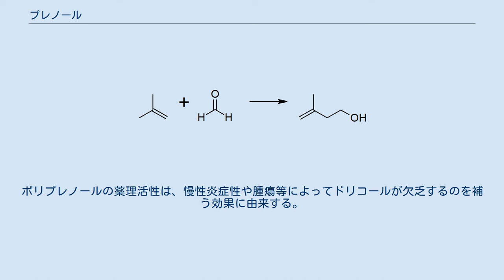プレノール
プレノール(Prenol)は、天然に精製するアルコールである。
IUPAC名は、3-メチル-2-ブテン-1-オールという。
最も単純なテルペンの1つで、無色透明の精油であり、水には適度に溶け、ほとんどの有機溶媒と任意の割合で混ざる。
果物のような香りを持ち、香水に使われることもある。
 天然には、柑橘類、クランベリー、コケモモ、スグリ、ブドウ、ラズベリー、ブラックベリー、トマト、精白パン、ホップ油、コーヒー、キイチゴ、クラウドベリー、パッションフルーツ等に含まれる。
また、ドイツのBASFや日本のクラレによって、医薬品や香料の中間体として工業生産されている。
2001年の世界全体での生産量は6,000トンから13,000トンであった。
 プレノールは、工業的にはホルムアルデヒドとイソブテンを反応させ、得られたイソプレノール（3-メチル-3-ブテン-1-オール）を異性化することで生産される。
 プレノールは、次の一般式で表されるイソプレノイドアルコールの構成単位となる。
 繰り返されるC5H8単位はイソプレンと呼ばれ、このような構造の化合物は「イソプレノール」と呼ばれることもあるが、プレノールの異性体であるイソプレノールとは別のものである。
最も単純なイソプレノイドアルコールはゲラニオール(n=2)であり、ファルネソール(n=3)、ゲラニルゲラニオール(n=4)と続く。
 アルコールと結合するイソプレン単位が飽和されたものはドリコールと呼ばれる。
ドリコールは、多糖合成の際に糖を運搬する。
細胞膜の防御、細胞タンパク質の安定化、免疫系の維持にも重要な役割を果たす。
 プレノールは、少なくとも5単位以上ある時には、脱水反応によって重合し、重合体はポリプレノールと呼ばれる。
ポリプレノールは、100単位程度まで大きくなれる。
長鎖のイソプレノイドアルコールは、「テルペノール」とも呼ばれ、タンパク質、カロテノイド、脂溶性のビタミンA、ビタミンE、ビタミンK等のアシル化に重要な役割を果たす。
 ポリプレノールは、細胞代謝においても重要である。
摂取されたポリプレノールは、肝臓でドリコールに代謝され、ドリコールリン酸回路に入る。
ポリプレノールの薬理活性は、慢性炎症性や腫瘍等によってドリコールが欠乏するのを補う効果に由来する。
 生きた針葉樹の葉は、ポリプレノールを最も多く含み、広く供給源となっている。